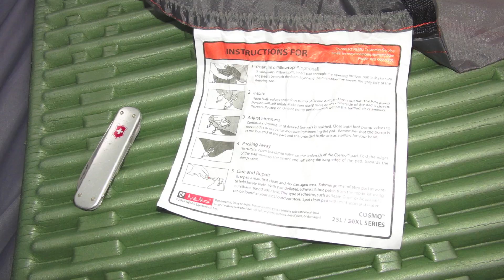Sleep Good in the Woods: Nemo Cosmo Camp Mattress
After backpacking and camping for over 40 years of my life, I wondered if technology had produced a better, lighter air mattress than my long used Thermarest.  It has.  I comes from a company called “Nemo” and the model is the Cosmo 30XL or 25XL, depending on your size requirement.  The Cosmo does indeed provide comfort disproportionate to its size.  It’s ony 2 lbs 2 oz in the 30XL version and travels in the size of a bread loaf.  I has Primaloft insulation as well and gives 4” of sleep comfort and insulation from the ground.  Side sleepers, like me, rejoice.  Horizontal baffling prevent the mattress from wrapping around you. This version comes in the cool orange color. I studied several other options before buying this in Amazon, but they were much more expensive and don’t deliver any more quality than the Nemo Cosmo air mattress.  Comes with stuff sack, repair kit, Velcro strap, and a hang tag that will make you feel smart for buying it.  Highly recommended.

Nutnfancy Likability Scale:  10 out of 10

Buy at Amazon like I did:
Nemo Cosmo Insulated Sleeping Pad (25L)
Nemo Cosmo Insulated Sleeping Pad (30XL)
Thermarest RidgeRest (great as a basepad)